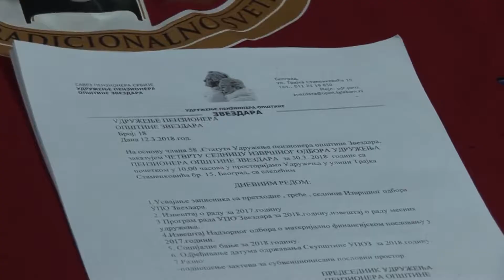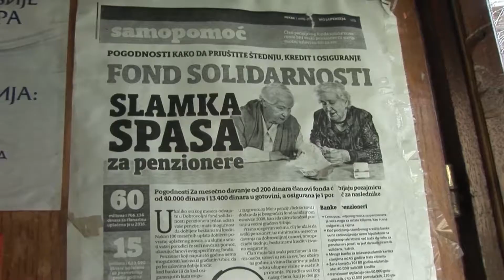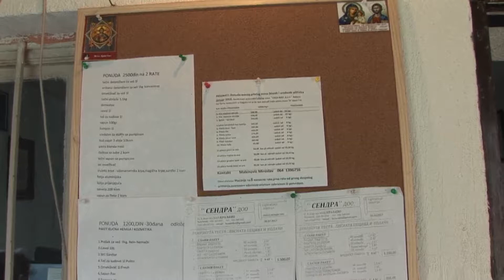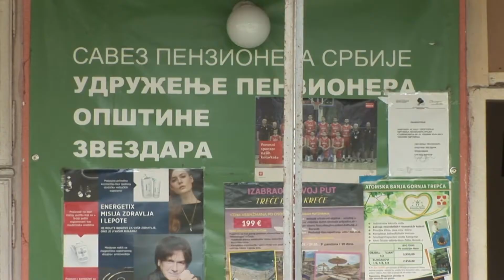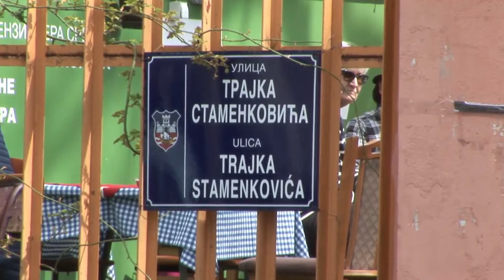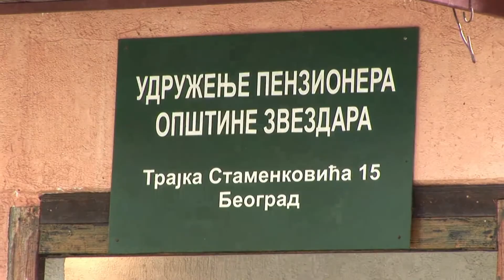Naš gost: Srećko Barlov, predsednik Udruženje penzionera Opštine Zvezdara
Razgovor vođen u prostorijama Udruženje penzionera Opštine Zvezdara, 2. aprila 2018.
Krajem marta 2018. godine održana je 4. sednica Izvršnog odbora Udruženja penzionera Opštine Zvezdara na kojoj je ocenjen rad u protekloj 2017.godini. O tome šta je sadržano u izveštaju, za naš sajt govorio je Srećko Barlov, predsednik opštinskog Udruženja penzionera.
- Od strane svih mesnih organizacija Izveštaj je prihvaćen vrlo ozbiljno i odrađen je posao onako kako treba, u skladu sa zakonom, sa protokolom, kako se to organizuje. Obuhvaćen je celokupan izveštaj o radu Udruženja od početka januara do poslednjeg dana 2017. godine. Sve kompletno što se dešava, što se tiče dažbina, plaćanja komunalija, svih angažovanja, struktura, izleta, nekih, mnogih drugih stvari, sve što treba, sve to prolazi kroz papire i ide u skladu sa zakonom, kako je Zakon o udruženjima propisao da to funkcioniše. Nadzorni odbor je to prekontrolisao, APR je prihvatio, knjigovođa prosledio, i to se tako radi godinama. Znači, od kad sam ja predsednik Udruženja penzionera Opštine Zvezdara, to tako godinam teče, a to je zadnjih tri, četiri godine, ističe predsednik Barlov.
 Ono što karakteriše ovu organizaciju to je brojnost. Na teritoriji Opštine Zvezdare ima mnogo više penzionera, nego što je učlanjeno u Udruženje.